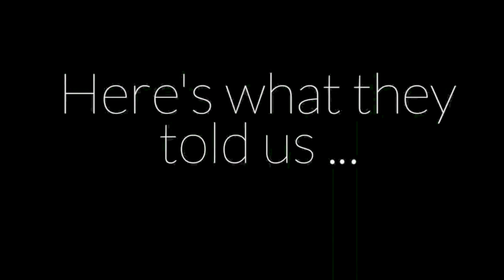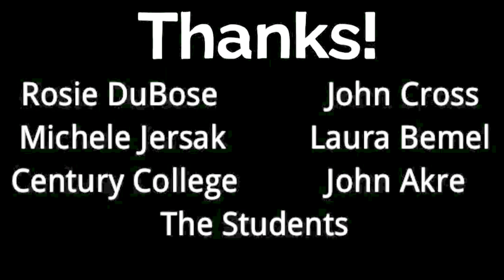Dreaming by Degrees Metaphors: Christy